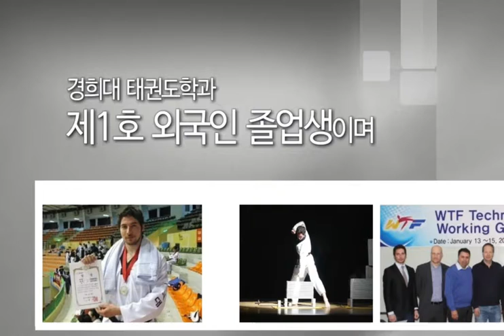[웹예능]마르코&성준의 수원견문록 - 무예 1탄 '태권도'편 part2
영상공유하고 선물 받자! 이벤트 참여하세요! [수원iTV 홈페이지 참조]

수원의 매력에 푸욱~ 빠진 이탈리아 청년, 그 이름 마르코!
13세기 마르코 폴로가 동방견문록을 썼다면,
21세기 마르코 이엔나는 매력도시 수원견문록을 쓴다!

10년 넘게 수원에서 거주하고 있는 나름 수원토박이 외국인과
당연히 수원에 대해 잘 알고 있다고 여기는 한국인.
뭔가 부조화스러운 듯 조화로운 두 남자가 함께 떠나는 수원 여행,
그 첫번째 여정을 지금 만나보세요!